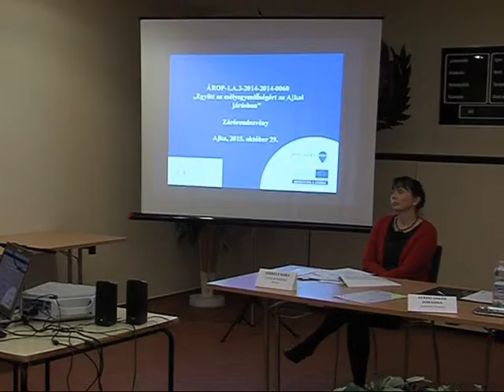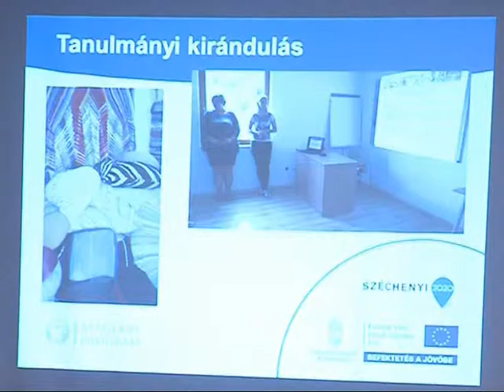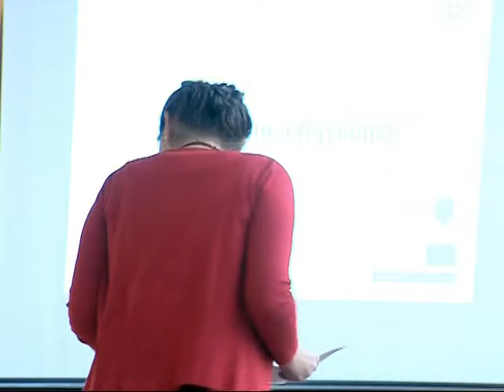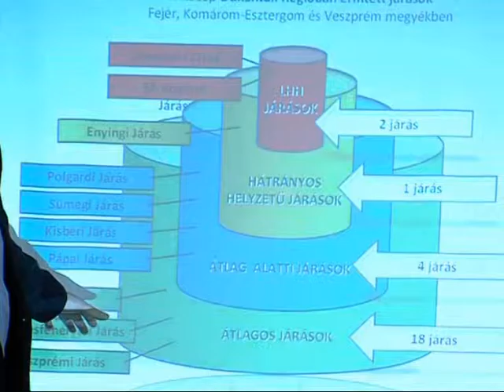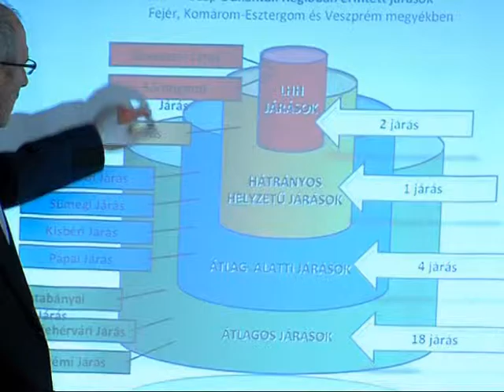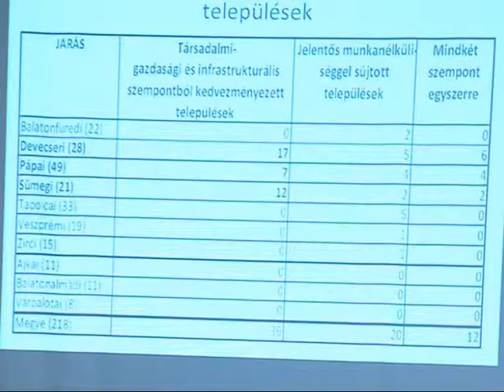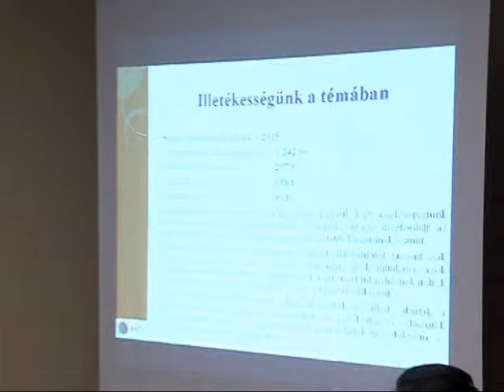Lezárult az esélyegyenlőségi projekt Magazin 2015.11.02.